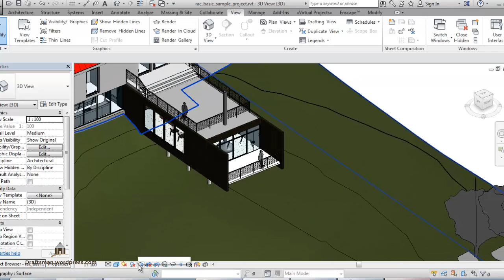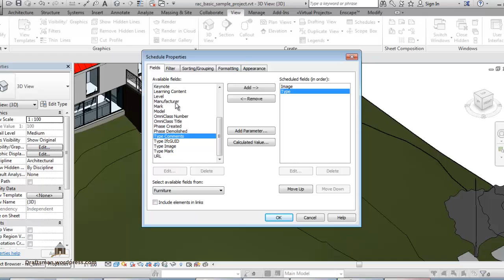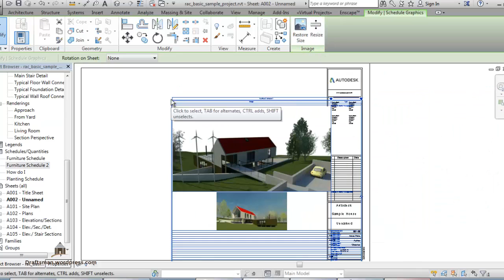revit image in schedule